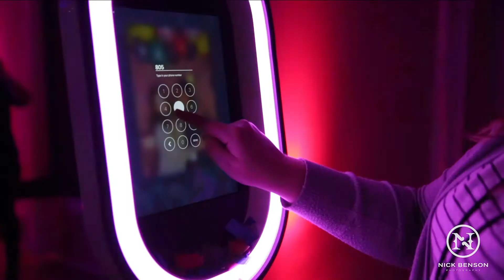Event Photobooth Promo Launch Film, Nick Benson Photography, LLC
An introductory launch video for Nick Benson Photography, LLC's brand new Photobooth, available for weddings and events in Connecticut and beyond CT. Serving Fairfield, New Haven, Hartford County and all of New York, Rhode Island, Massachusetts, Utah, and Colorado.